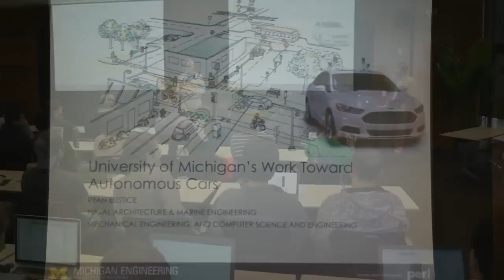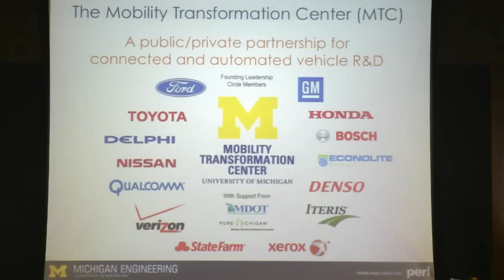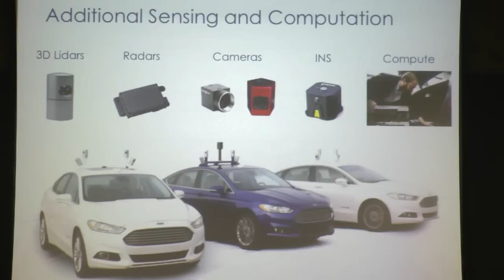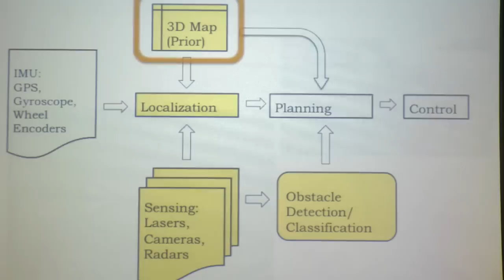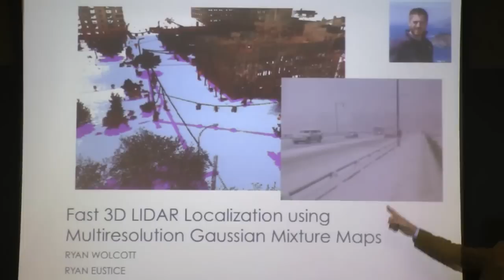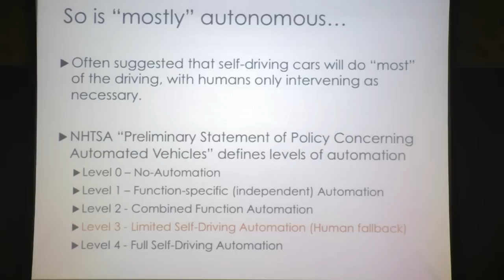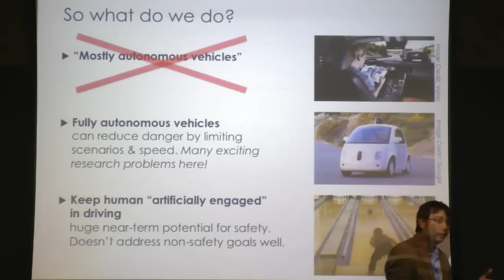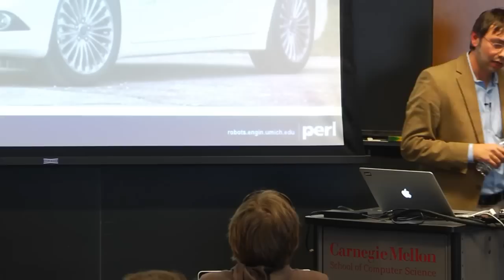RI Seminar: Ryan Eustice : University of Michigan’s Work Toward Autonomous Cars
Ryan Eustice
Associate Professor, University of Michigan

Abstract
Self-driving test vehicles have become a reality on roadways and there is an ever present push toward making them a consumer product in the not so distant future. In this talk, I will give an overview of some of our on-going work (in collaboration with Ford Motor Company) in full-scale automated driving. In particular, we’ll look at some of our successes in high definition map building and precision localization, including our recent work in cross-modality localization using vision within a priori LIDAR maps. We’ll also review our work in multipolicy decision making in dynamic environments and discuss our new unique Mcity test facility for connected and automated driving.

Speaker Biography
Ryan M. Eustice is an Associate Professor in the Department of Naval Architecture and Marine Engineering at the University of Michigan where he additionally holds joint appointments in the Department of Electrical Engineering and Computer Science, and the Department of Mechanical Engineering. He is the Director of the Perceptual Robotics Laboratory (PeRL), a mobile robotics laboratory focused on algorithm development in the areas of robotic perception, navigation, and mapping. His active research projects include applications to autonomous underwater ship hull inspection, multi-vehicle cooperative underwater navigation, benthic high-resolution mapping, and automotive active safety and self-driving capabilities. Prior to joining the University of Michigan in 2006, he was a Postdoctoral Scholar at the Dynamical Systems and Controls Lab at The Johns Hopkins University and holds a B.S. degree in Mechanical Engineering from Michigan State University (1998) and a Ph.D. in Ocean Engineering from the MIT/WHOI Joint-Program (2005). He is recipient of a NSF CAREER Award and ONR Young Investigator Award, and is an Associate Editor for IEEE Transactions on Robotics, IEEE Robotics and Automation Letters, and IEEE Journal of Oceanic Engineering. His work on self-driving cars is in cooperation with Ford Motor Company on the Next Generation Vehicle project.